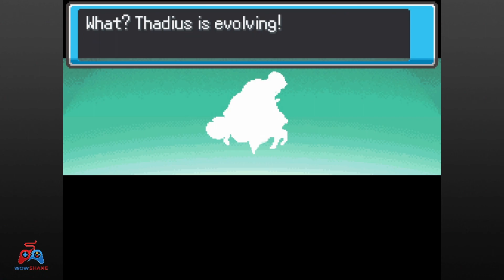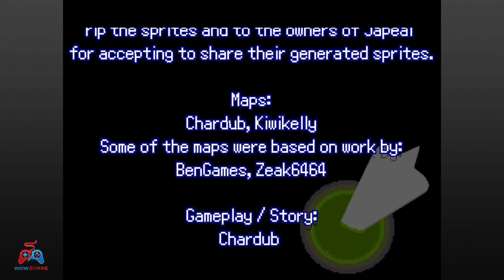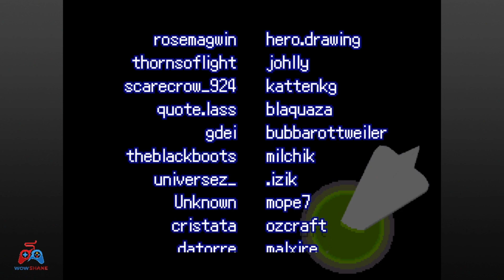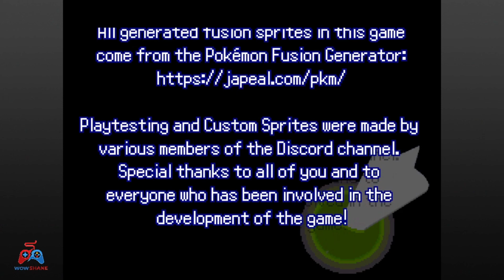Pokemon Infinite Fusion Hardcore Nuzlocke: Becoming Elite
Pokemon Infinite Fusion is a fan made Pokemon rom hack, where every pokemon can fuse with every pokemon. This is my first playthrough and my first ever hardcore nuzlocke.